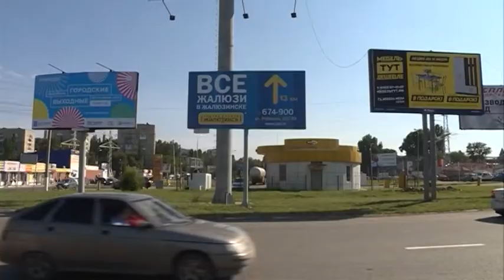Валерий Радаев поручил благоустроить въезд в Саратов со стороны Вольского тракта